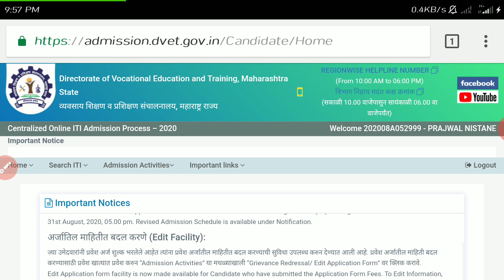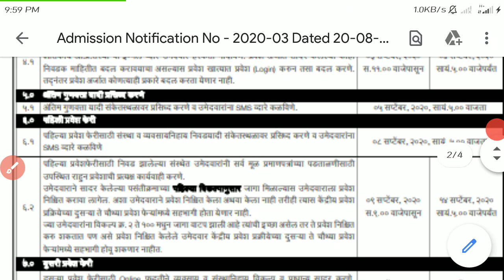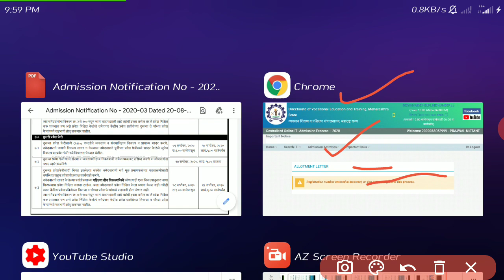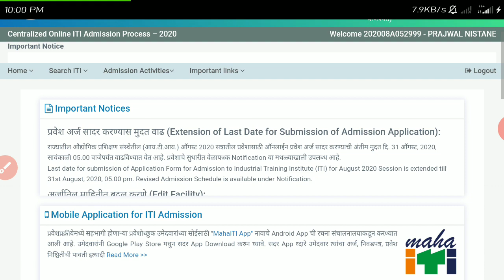ITI admission 2020, no allotment letter || second round , admission dates